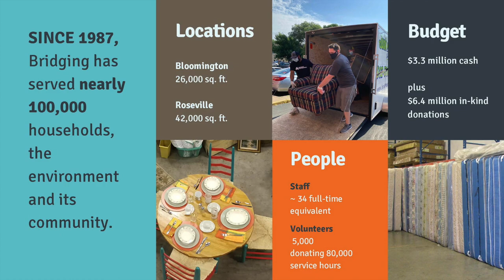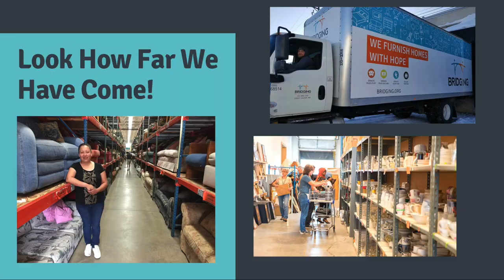Bridging Mission 2020